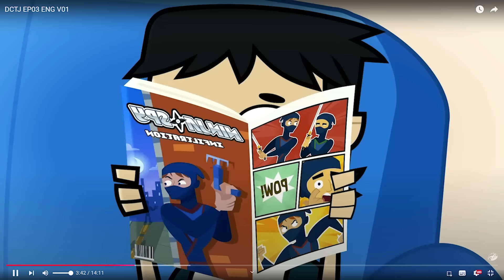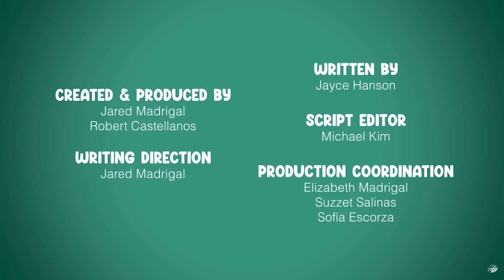Parental struggles - Disventure Camp Tomjake episode 3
TomJake episode 3 is here and we dive into the parental struggles of both Tom and Jake.

Shout-out to @TheXainSir for the thumbnail in this video